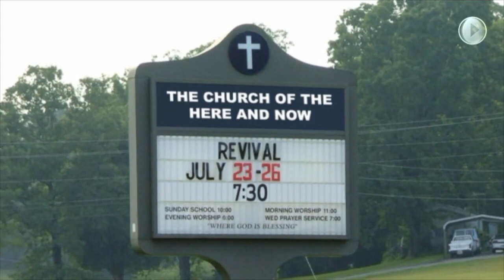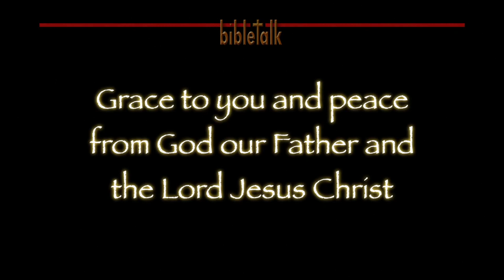A Heart for Revival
Part - 1:  The model for true revival is very clear in the Book of Nehemiah; to recognize the problem, to have remorse, and then to repent which will lead to restoration. A joyful conclusion and the will of God and Christ Jesus.